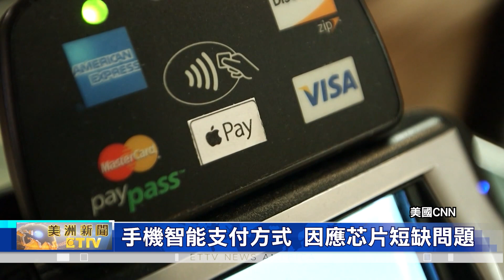銀行補寄信用卡會花更多時間/民眾需要更多時間適應無接觸付款方式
美國民眾不小心丟掉了信用卡，現在需要等待更長時間，才能收到銀行補寄的卡。這是因為供應鏈出了問題，導致銀行卡的芯片嚴重短缺。

全球半導體供應危機，導致銀行卡的重要組成部分，芯片異常短缺。您可能得更加保管好自己的卡片了。

去年夏天，智能支付協會，就已經警告，銀行卡芯片的短缺情況將在2023年繼續，且在最近，小型銀行和信用社已經向消費者建議，應該更多地使用手機智能支付的方式，來因應芯片短缺不斷加劇的情況。

Bankrate高級行業分析師Ted Rossman還表示，民眾需要更多時間，去適應例如蘋果支付或谷歌支付的、無接觸式付費方式。智能手機綁定銀行卡付款，可以讓消費者的信用卡片，在芯片短缺的情況下、更加安全。